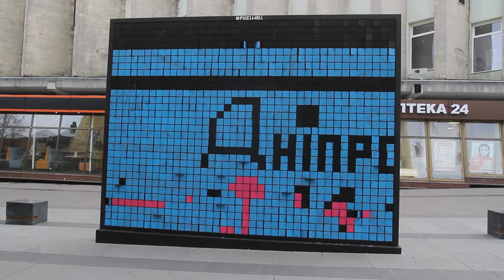Дніпровська піксельна стіна отримала нагороду в конкурсі «Проєкт року»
Арт-об'єкт на нещодавно реконструйованій вулиці Короленка виграв гран-прі на міжнародному конкурсі унікальних проєктів. Піксельну стіну дуже швидко полюбили жителі мегаполіса. Вона містить 1 200 трикутних призм, кожна зі сторін яких забарвлена ​​в певний колір: рожевий, чорний або блакитний. "Пірамідки" можна крутити в різні боки, що дає змогу викладати на стіні будь-які фігури та слова. Проєкт PixelWall отримав високу оцінку від українського й австрійського журі на конкурсі «Проєкт року-2020».

«Хочу обійняти всю мою команду, яка копіткою працею і талантом реалізувала всю інженерну та художню частину стіни! Дякую нашим друзям - команді мегаталановитих і професійних хлопців, яка реалізувала металеву частину конструкції! » - написав у соціальних мережах архітектор Максим Гольдін.